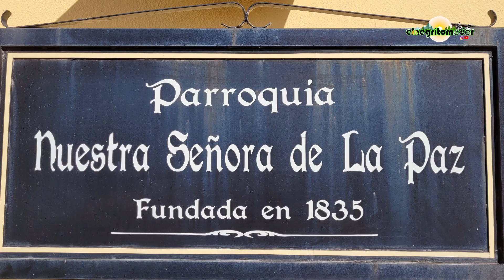ENTRE RIOS: 1era Parte en motocamping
Nos fuimos a recorrer la provincia de Entre Rios!!! Entramos por el camino del túnel subfluvial, acampamos en Villa Urquiza, conocimos el parque Interlagos y las termas (en María Grande) para finalmente después de un ripio llegar a la ciudad de La Paz!

Musica;